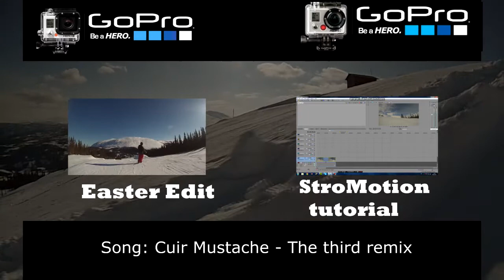GoPro HD Hero 3 | Season Finale EDIT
Simply just the FINAL edit this ski season. Unfortunately... Filmed with both Hero3 and Hero2.
But i'm soon 16, then i will go for the moped licence... There will be some video's of me and my friends driving our mopeds later...

Song: Cuir mustache - The Third Remix - Panpan Master

Skiers:
Sondre Rimol
Espen Grøtte
Jonas Holen (editor)

-Jonas